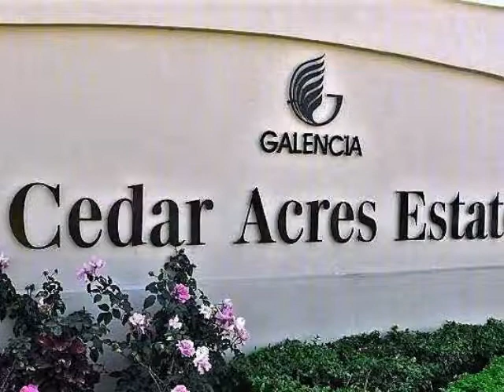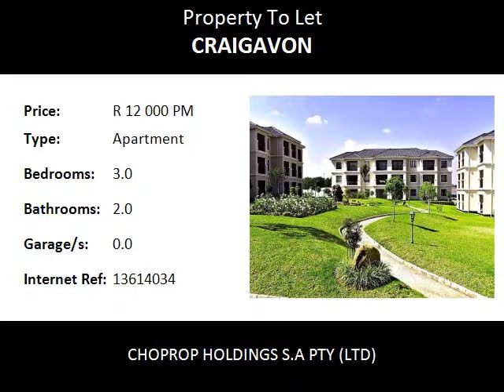3.0 Bedroom Apartment To Let in Craigavon, Fourways, South Africa for ZAR R 12 000 Per Month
Bedrooms: 3.0
Bathrooms: 2.0
Garages: 0.0
Price: R 12 000 Per Month

Property Description:

Fourways  Craigavon
Excellent Location 3 Bed 2 Bath Apartment To Rent At Cedar Acres Estate,  Fourways Craigavon.!
Spacious and comfortable living in this stunning top floor unit 3 bed 2 bath apartment within the secure estate offering top quality finishes. This amazing unit offering 3 spacious bedrooms and with fitted cupboards and carpets and high quality finishes. First bathroom is a full modern and spacious bath while the second bath has shower, basin and toilet. Open plan dining and lounge area allows for spacious living feel with sliding doors that leading to a covered patio with a lovely view over the well maintained beautiful garden.

Elegant fully fitted Caesar stone spacious kitchen comes with space for under counter appliances and has fully tiled floors and fitted cupboards. There is also a study nook and small book shelf.